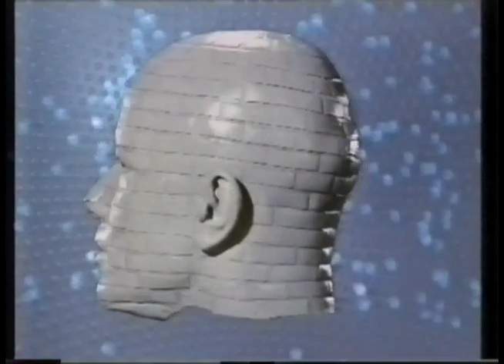Tomorrow's World 28/2/1989 part One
Howard Stableford comes live from the British Telecom Network Management Centre, Judith Hann drives a big truck, and Maggie Philbin has her head laser scanned.